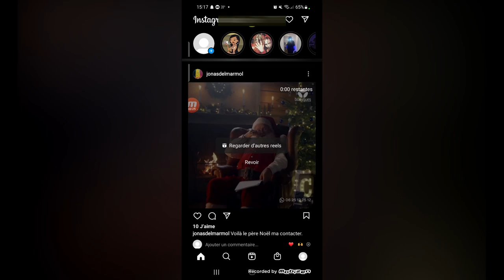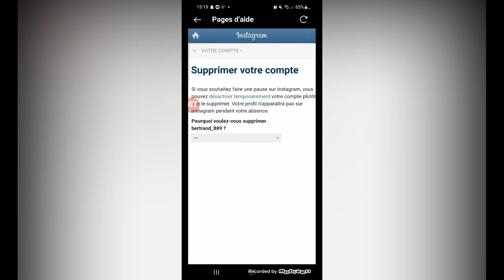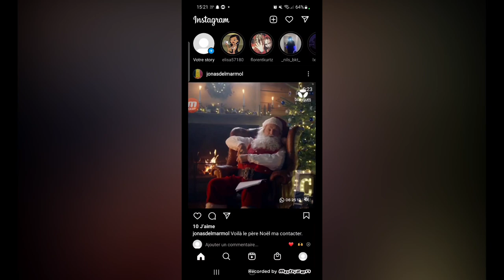[TUTO] Comment SUPPRIMER DÉFINITIVEMENT son Compte INSTAGRAM (Android & iPhone)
●▬▬▬▬▬ ▬ 🙂 PRÉSENTATION 🙂▬▬▬▬▬▬●

Hey ! Salut moi c'est Kellian j'ai 15 ans je suis un jeune youtubeur passionné par YouTube 😁

Alors sur cette chaîne vous trouverez plus particulièrement des lives pp ou des lives analyses 🔴

🔮MON DISCORD 👉 kellian

☘️ MON INSTA 👉 kellian.becker_youtube

🎬TIK TOK 👉 Kellianbeckeryt

●▬▬▬▬▬  METS OBJECTIF ▬▬▬▬▬▬●

❌20.000 abonnés
❌50.000 abonnés

👾 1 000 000 Vues : 05/05/20